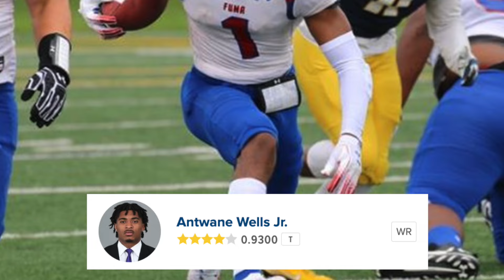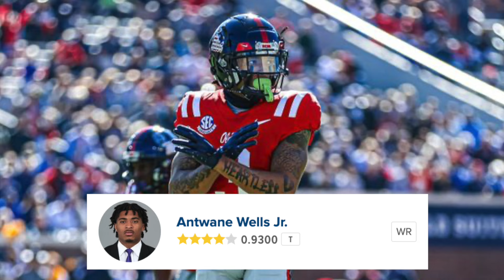The 2024 TRANSFER PORTAL is ACTUALLY INSANE (Who Are The Top 10 WRs?)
The 2024 transfer portal is loaded with elite talent and that is most apparent at the WR position. Today, I will walk you through the top ten transfer WRs in the portal, who they are and how they will do next, enjoy!